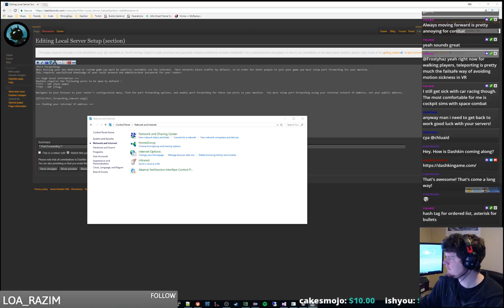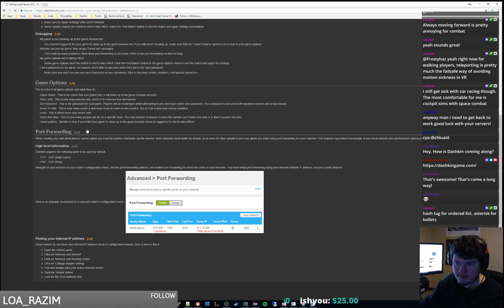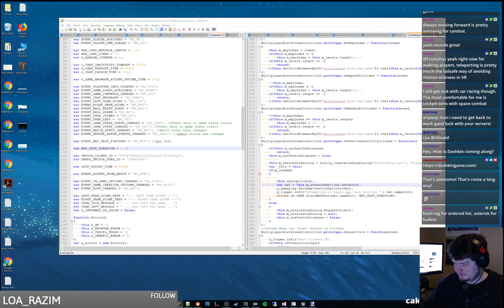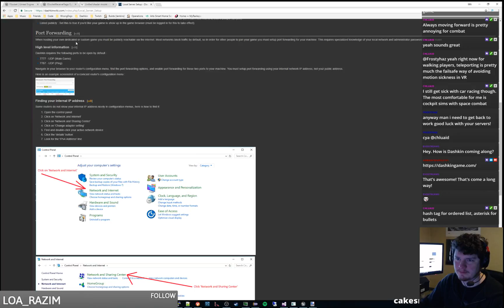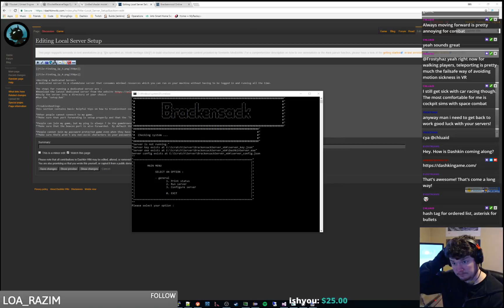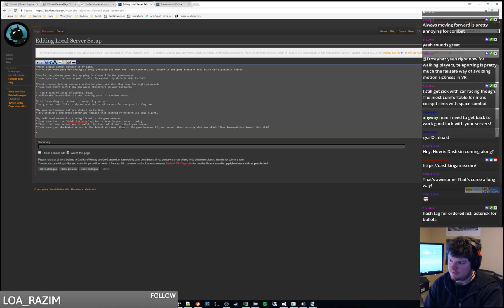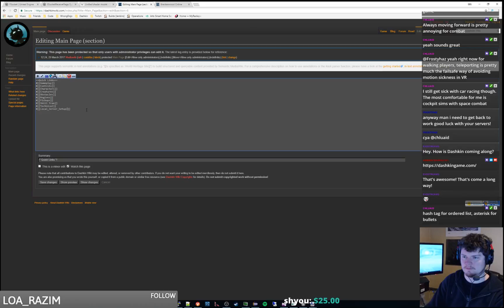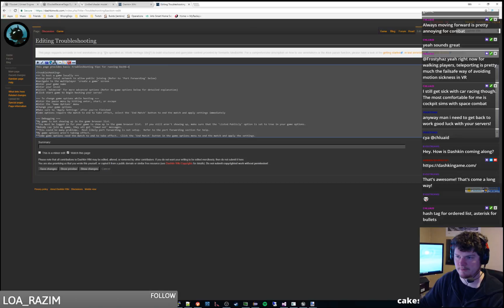ambientenergy101 devs Dashkin 568